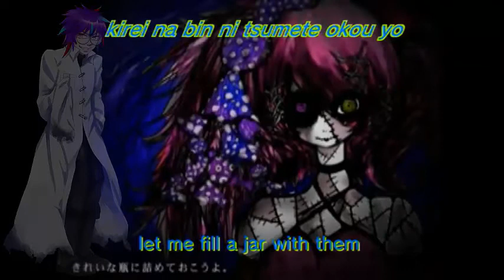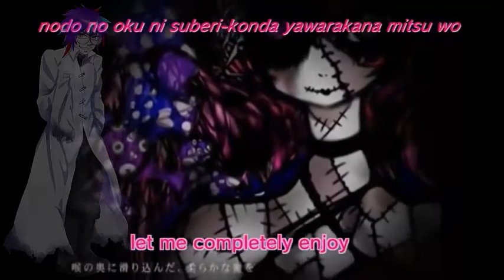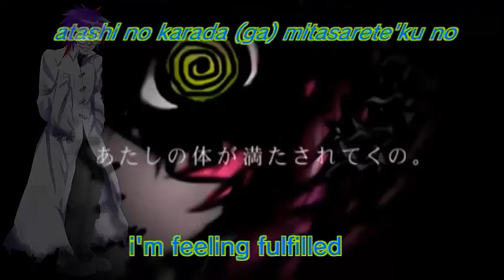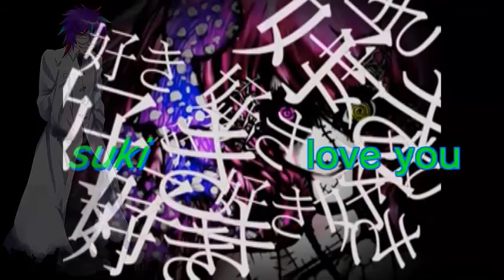【UTAUカバー】Full Course for Candy Addicts【Psychotic Psycho ACT2】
UST: IrisFlower
UTAU Used: Psychotic Psycho
Song: Machigerita-P